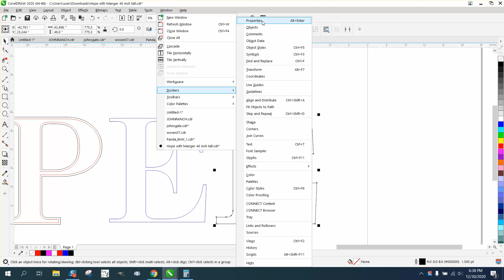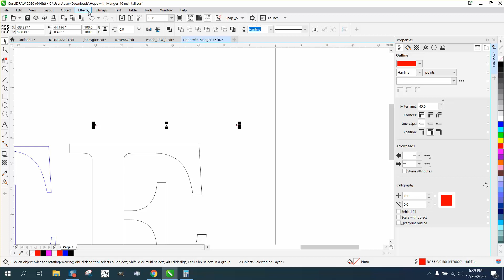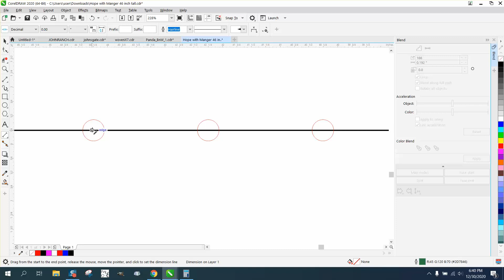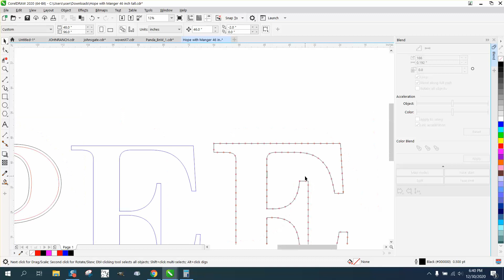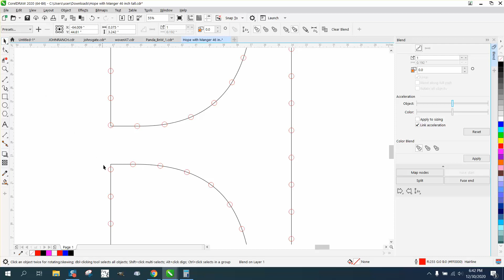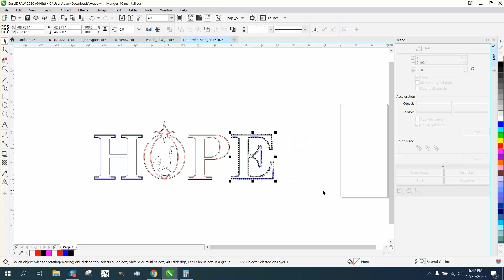Corel Draw Tips & Tricks Blend Holes on a big letter